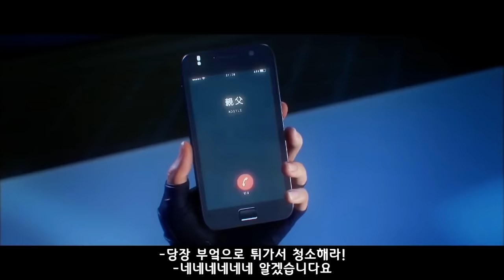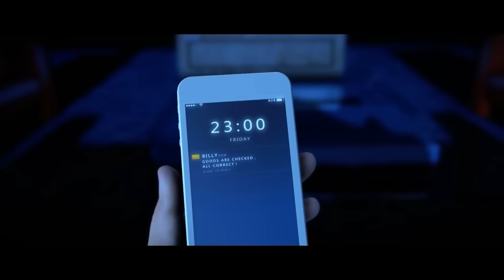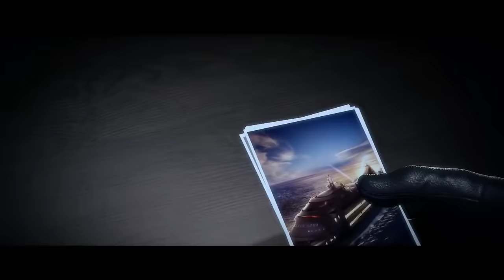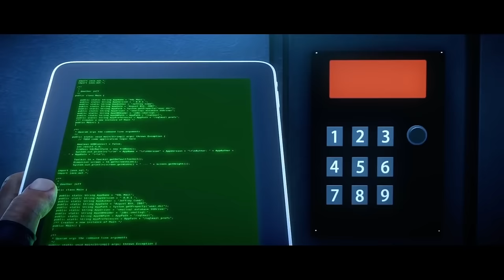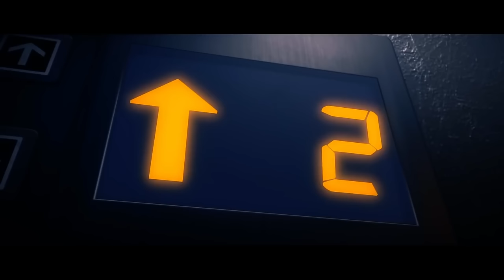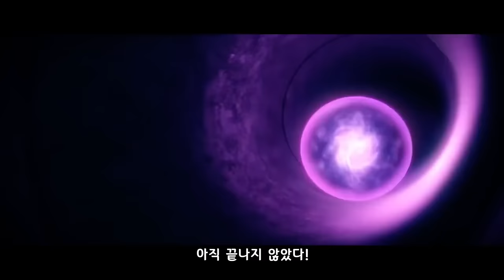【더 킹오브 파이터즈】 애니메이션 영화 [한글자막] 꿀잼보장!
KOF 애니메이션 한글 자체자막 풀영상 몰아보기 시간순삭